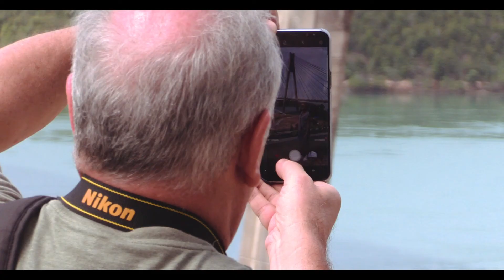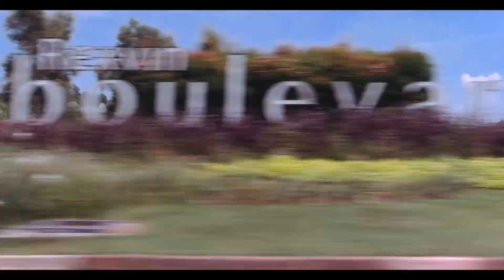Day Trip to Batam July 2018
Day trip on a boat to Batam